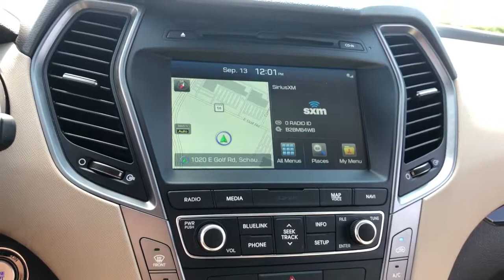2017 Hyundai Santa Fe Sport Schaumburg, Hanover Park, Arlington Heights, Hoffman Estates, Lisle, Cic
Frost White Pearl Used 2017 Hyundai Santa Fe Sport available in Schaumburg, Illinois at Patrick Hyundai. Servicing the Hanover Park, Arlington Heights, Hoffman Estates, Lisle, Cicero, IL area.
2017 Hyundai Santa Fe Sport 2.0L Turbo Ultimate - Stock#: H09054A - VIN#: 5XYZWDLAXHG433350

Patrick Hyundai
1020 East Golf Rd

Our used car manager appraised & prepared this vehicle as though he was selling to a family member. Comes with a FREE Carfax history report, optional warranty, maintenance & protection add-ons tailored to your needs.brbrFully inspected and ready for immediate delivery. Outstanding condition inside and out, this 2017 Hyundai Santa Fe Sport is well equipped with several options and highly sought after features such as:brbr2.0T Ultimate Tech Package 05, Adaptive Cruise Control, Auto-Dimming Rear-View Mirror, Auto-Leveling Headlights, Automatic Emergency Braking, AWD, Backup Camera, Blind Spot & Backup Cross-Traffic Alert, Bluetooth, Bought new from us and serviced with us here at Patrick Hyundai!, Dynamic Bending Light, Electronic Parking Brake, Exterior Parking Camera Rear, Fully automatic headlights, Heated & Ventilated Multi-Adjustable Bucket Seats, Heated Door Mirrors, Heated Rear Seats, Heated Steering Wheel, High Beam Assist, High-Intensity Discharge Headlights, Lane Departure Warning System, Leather Seating Surface, LEATHER SEATS, Option Group 05, Panoramic Moonroof, Power Liftgate, Rear Parking Sensors, Smart Cruise Control, Touch Screen Display, Touch Screen Navigation, Turn signal indicator mirrors.brbrCARFAX One-Owner.brbrFrost White Pearl 2017 Hyundai Santa Fe Sport 2.0L Turbo Ultimate Tech Package Odometer is 18740 miles below market average! 19/24 City/Highway MPGbrbrWe believe you deserve it all. That's why at Patrick Hyundai & Genesis of Schaumburg, you'll experience luxury & value.brbrWhat do you get when shopping for a vehicle at Patrick Hyundai or Genesis of Schaumburg?brbr-Transparent true car pricingbr-Flexible payment choices & optionsbr-Ability to shop & test drive from home, work or on the roadbr-5 easy online buying steps with Patrick Direct or simply call 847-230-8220br-Online trade-in evaluationsbr-Consulting instead of sellingbr-Friendly & professional staffbrbrContinue your journey after you purchase & consider the next time you or someone you know is in the market for car. Visit PatrickHyundai.com or GenesisofSchaumburg.com under LEARN MORE to read about our commitment to you. It's a Patrick thing!brbrAdditional offerings includebrbr-Turn-In, Upgrade, Trade-In or Sell Your Car with the Patrick Exchange.br-Patrick Auto Body & Certified Collision Repair in Schaumburg & Naperville, IL.br-Let a Client Advisor become your personal shopper. Let them know what you're looking for & we will find it for you.brbrNew Thinking. New Possibilities. At a Low Patrick Price!brbrFind Patrick Hyundai & Genesis of Schaumburg, a Hyundai & Genesis new & used car dealership near you in Schaumburg 1 mile west of Woodfield Mall, 27.1 miles west of Chicago off I90, 29.2 miles northeast of Fox Valley Mall in Aurora, IL, 22.9 miles northeast of Kane County Fairgrounds in St. Charles, IL.brbrTaking Care of You Every Day, That's the Patrick promise!brbrWe do our best to be as accurate as possible with our listings & descriptions. We do ask that you verify equipment, mileage, & pricing with a client advisor prior to purchasing. Pricing is subject to change without notice.